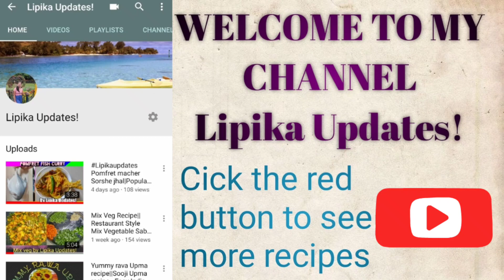Paneer chhole masala / पनीर छोले मसाला / cottage cheese in chickpea gravy / छोले पनीर बनाने की विधि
Hello guys,

Today I have share and easy e recipe of chhole paneer. Here you can find some awesome and easy recipes.

You find much more in this channel 🤩🤩🤩

Musician: Jef